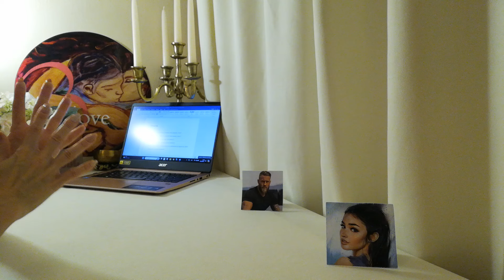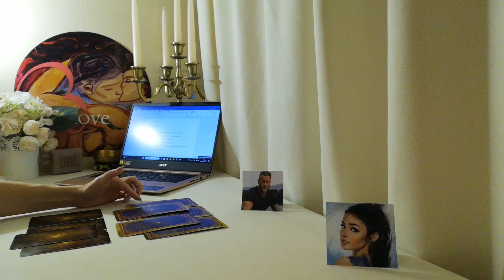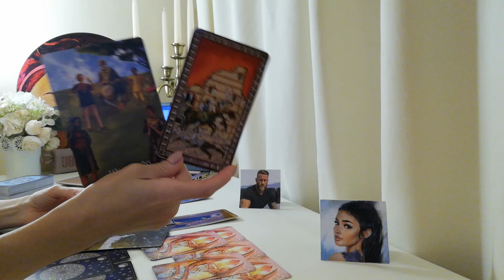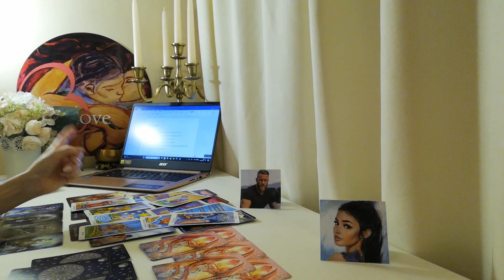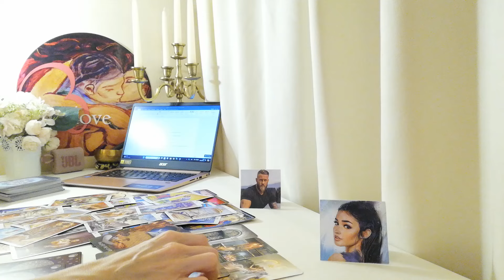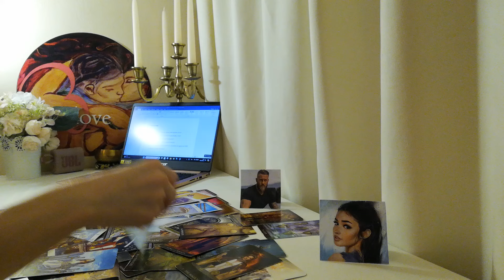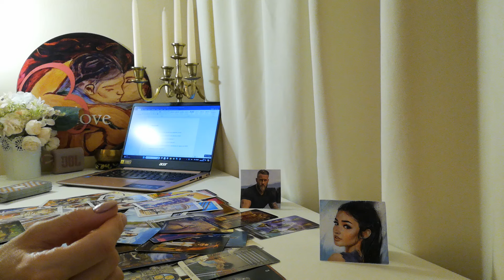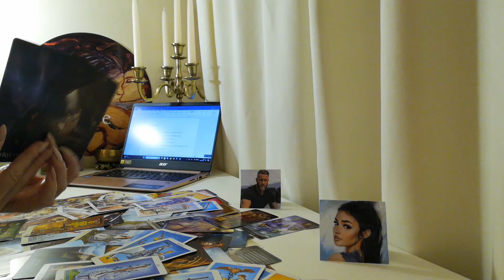Обвързани! Какво се Случва с Връзката? Има ли Трети Човек? Развитие на Отношенията?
1. Какви са чувствата на мъжа към дамата, сега?
2. Какви са чувствата на дамата към мъжа, сега?
3. Какво липсва на мъжа във връзката ?
4. Има ли друга жена, която мъжът желае?
5. Как ще се развият отношенията в двойката до края на 2024 – енергия и нови събития?

Информация за настоящето видео:
ВИДЕО - ПРЕМИЕРА 21:00h на 11 Септември
ТЕМА: Любовен Сериал 106-ти епизод - Обща Енергия, БЕЗ Избор